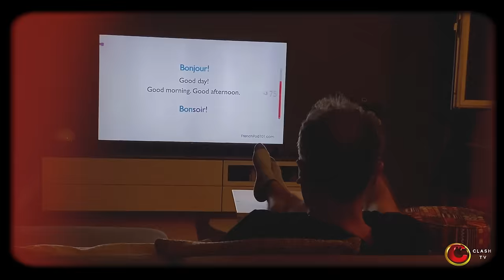Enerji / Emrah Safa Gürkan - Historik 08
Bu bölümden elektrik alacağınıza eminiz.

Historik'in yeni bölümünde Emrah Safa Gürkan ile insanın tarihine eşlik eden enerjinin dönüşümünü konuştuk. İlk çağlardan itibaren insan enerjiyi hangi yollarla üretti ve nasıl kullandı? Enerjinin türleri neler? Enerji depolanabilir mi, insan enerjisine neden ihtiyacımız var? Bugün hayatımızda elektrik var, peki ya dün ne vardı ve yarın ne olabilir?

Enerji hakkında keyifli bir beyin fırtınası ve daha fazlası bu bölümde.

0:00 Başlangıç
0:40 Enerji tarih açısından önemli bir kavram mı?
02:20 İki ayak üzerine kalkınca midemiz küçüldü
03:31 Tarıma geçmek daha efektif değildi
03:59 İlk başta iki tip enerji var
05:03 Enerjiyi manipüle etmek çok zor
06:28 Uygarlığın oluşumunun enerjiyle ilişkisi
08:13 Odunun verimsizliği ve deforestation
09:50 İcatlar sürekli ileriye doğru gitmez
10:17 Bir şeyin bulunmuş olması, işlerlik kazandığı anlamına gelmez
11:33 Petrol
14:05 Neden bugün robot kullanmıyoruz?
16:00 Enerji savaşların biçimini değiştirdi
18:25 Reklam kuşağı
19:44 Enerji gündelik hayatı ve biyolojik döngümüzü de etkiledi
24:17 Petrol sistemi nasıl gelişti ve OPEC krizi
26:49 Cebindeki telefonu çıkarır mısın Baha'cım?
27:58 OPEC kriziyle birlikte alternatif arayışlar başladı
30:44 Klimaya övgü
31:11 Kapan(amay)ış